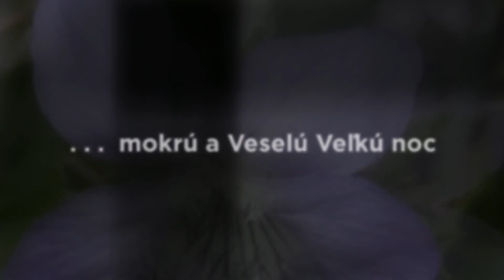Veľká noc 2014, sviatky jari Easter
Veľkonočné priania a vinšovačky
Dobrej šunky, mnoho vajec,
k tomu ešte chleba krajec.
Do pohára vínečka,
k tomu veľa zdravíčka.

Jar už klope na vrátka,
krásnu Veľkú noc prinášajú kuriatka!

K novej jari veľa sily, aby ste Vy dlho žili.
Na Veľkú noc veľa vody, spokojnosti a pohody.

Korbáč, vodu, kraslíc moc,
nech prinesie Veľká noc.
Šťastie, zdravie, smiechu veľa,
úprimne Vám všetkým želá...

Kto chce pekne voňať,
otvorí si koňak.
Kto má vyššie ciele,
ten popíja biele.
Len víťazi na páske
dostávajú šampanské.